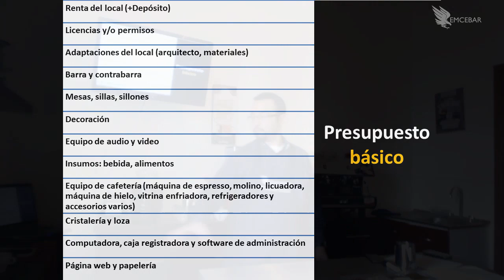Como Hacer Un Presupuesto Para Cafetería ¡En 7 Pasos!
¡Resuelve Tus Dudas del Negocio de las Cafeterías! El Mtro. Luis Ceballos, Director de EMCEBAR, la Escuela Mexicana de Cafeterías, te dará los tips que las franquicias OCULTAN para tener ÉXITO con una cafetería.

¿Cómo accesar a la conferencia GRATIS?

Temas:
emcebar
presupuesto para cafeteria
presupuesto cafeteria
presupuesto de cafeteria
cafeteria presupuesto
presupuesto para pequeños negocios
presupuesto para crear una empresa
ejemplo presupuestos
como hacer un presupuesto de una empresa nueva
presupuesto para una cafeteria pequeña
presupuesto para invertir en cafeteria
ideas para poner una cafeteria
cuanto cuesta poner una cafeteria
cuanto dinero necesito para abrir una cafeteria